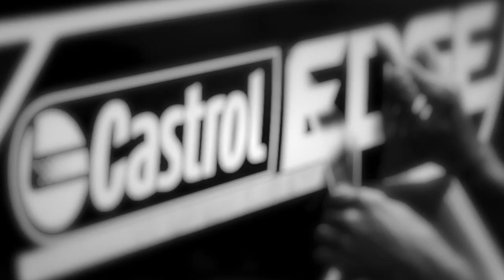Any colour you like, as long as it's black? WRC Ford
Follow the team on Facebook/FordWRC

There's been a lot of talk about the black Ford Fiesta RS World Rally Car, and whether Ford might actually run such a car in a WRC event.